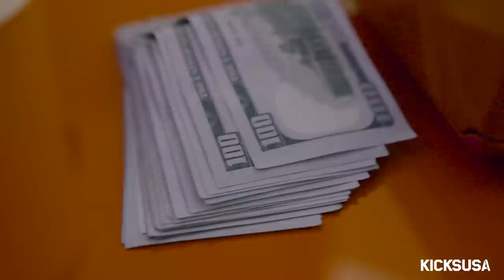Mayor's Creative Space and Apartment Tour | Mayor Mondays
Welcome to Mayor Mondays, where every week Mayor shows us something rare and exclusive from his closet. This week, Mayor changes it up and gives us an exclusive first look at his creative apartment space.